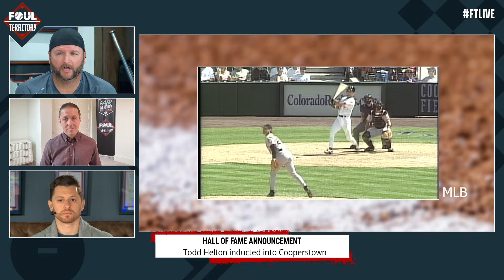Todd Helton elected to Hall of Fame! | Foul Territory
Rockies legend Todd Helton will join the other baseball immortals in Cooperstown, having been elected to the National Baseball Hall of Fame!